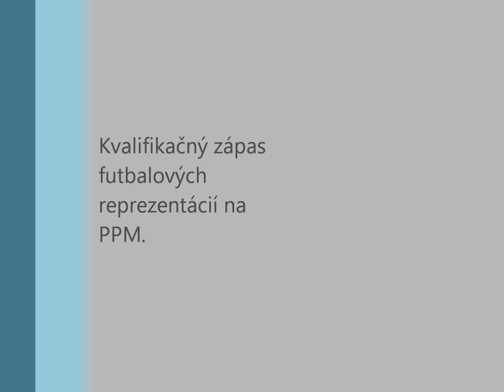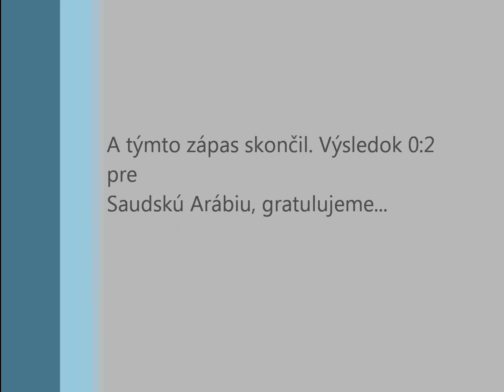SA-SVK- zápas reprezentácií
zápas reprezentácií na PPM